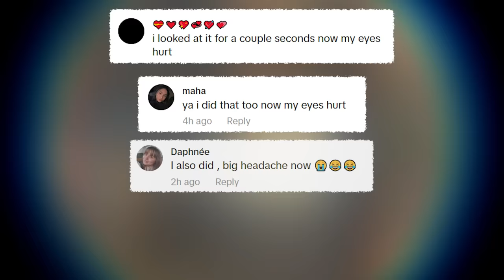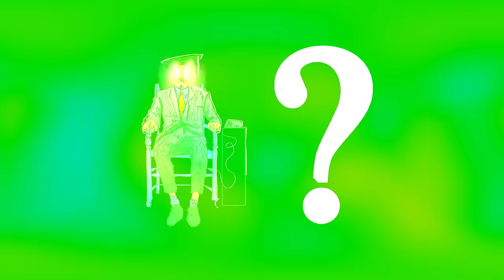Don't Look At The Solar Eclipse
Please don't look at the solar eclipse

2050 - That Night

Dank Lollies
FreeGamer
richtofen
Alizard